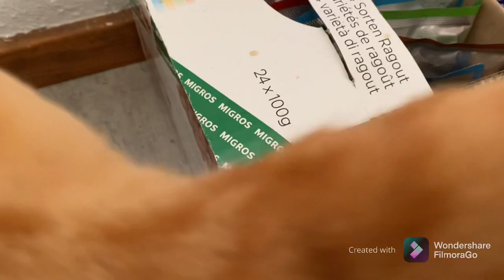MORETHAN 100 YEARS NA ANG BAHAY NAMIN| Filipina living in Switzerland 🇨🇭